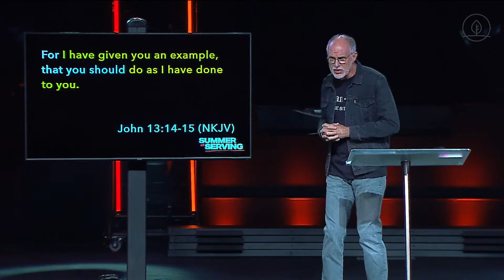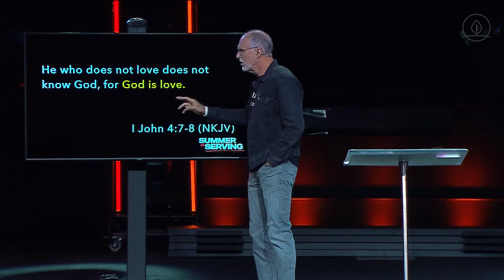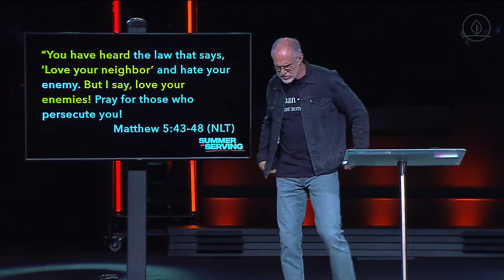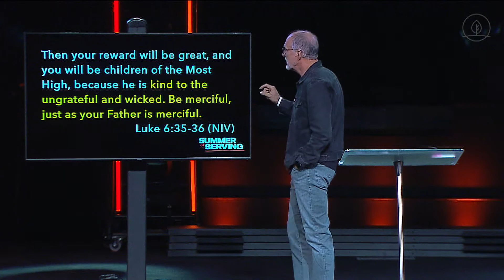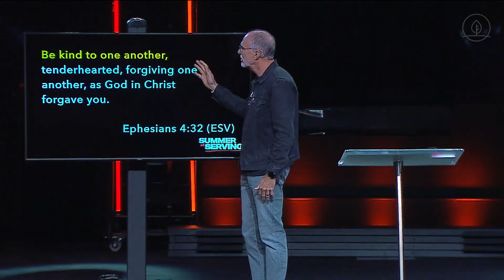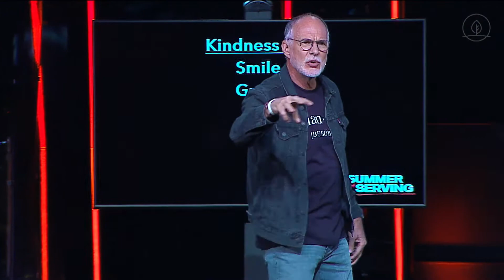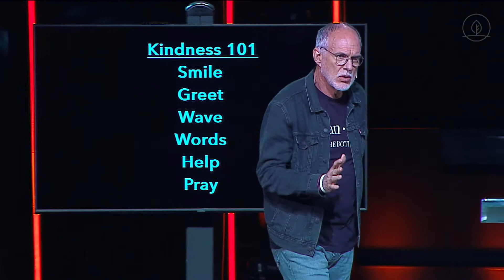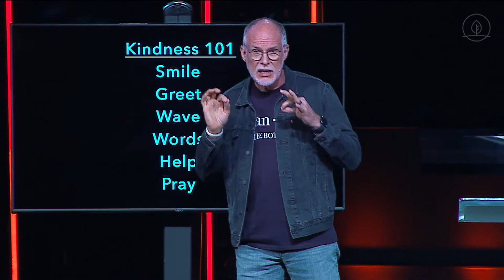Summer of Serving Part 1 | "Humankind"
Meadowbrook Church exists to help people move from where they are to where God wants them to be.

To support the ministry of Meadowbrook Church and invest into the lives of others through giving,